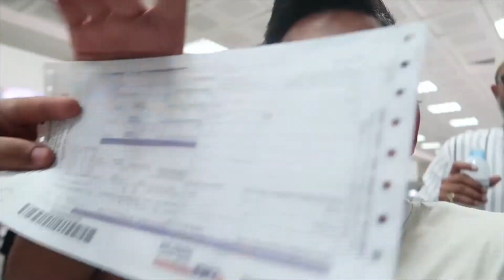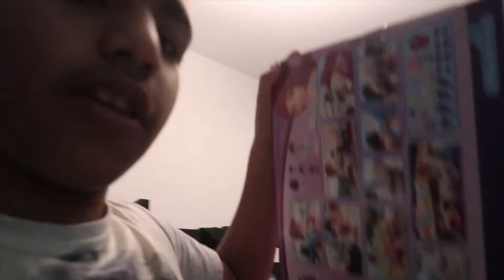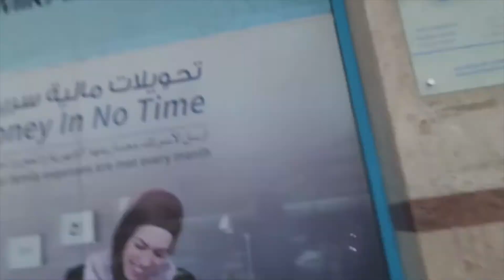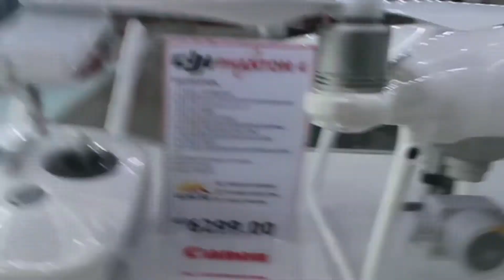ANOTHER GIVEAWAY???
so today i went to the post office to send out the gifts to the give away winners